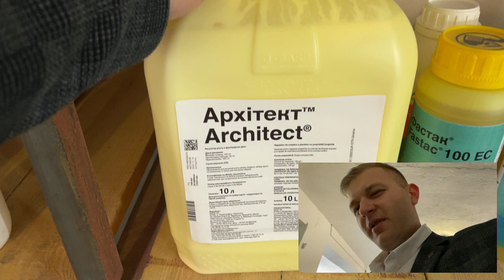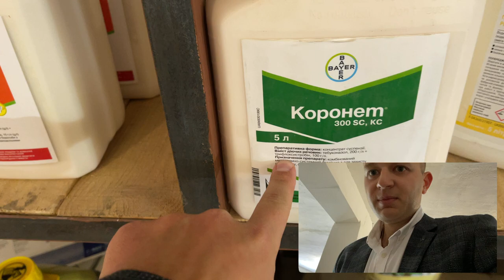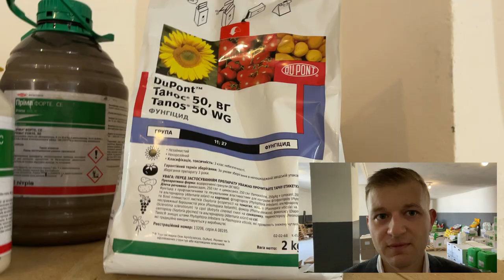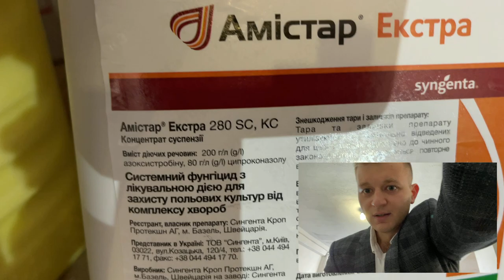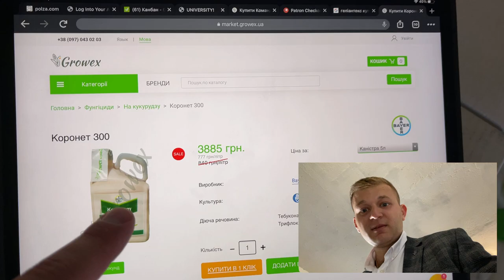ФУНГІЦИДИ НА СОНЯШНИК🌻. ЦІНА 🔸 ЕФЕКТИВНІСТЬ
🚩 Фунгіциди на соняшник за розумною ціною 🚩
✅ Придбати препарат можна за посиланням на сайті👇